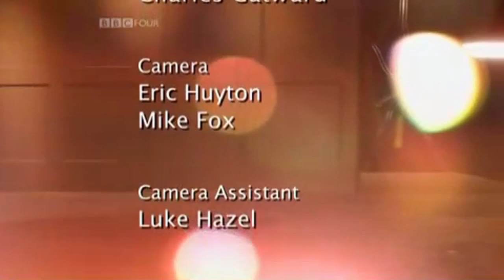Mark Lawson Talks to Russell T Davies (2008)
Mark Lawson sits down on the set of the Tardis with Doctor Who showrunner Russell T Davies to talk all things 'Who' and Davies' previous projects.

Originally broadcast on: 16 January 2008, BBC Four
Run time: 59 minutes
Video run time: 58 minutes
Narrated By: Mark Lawson